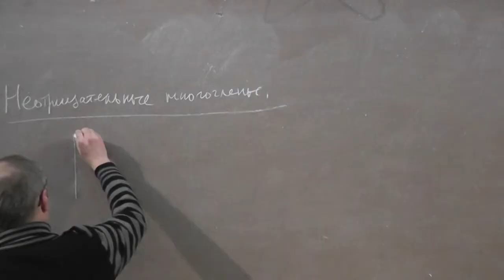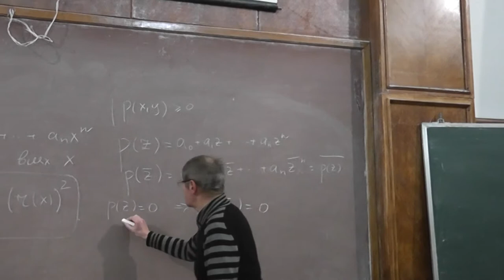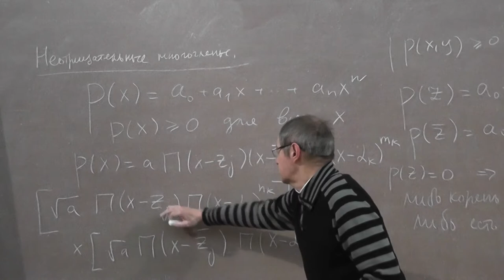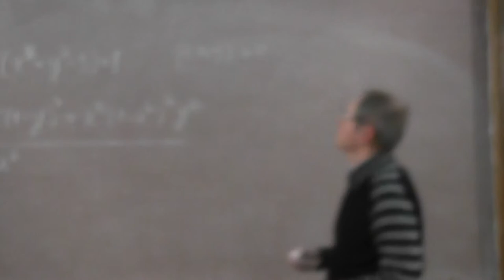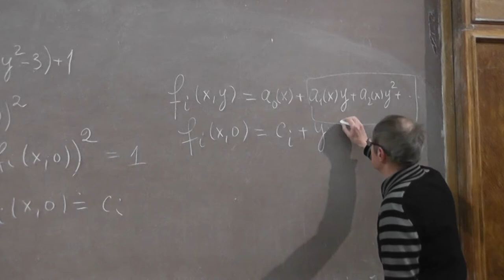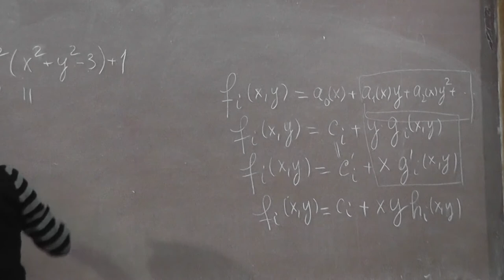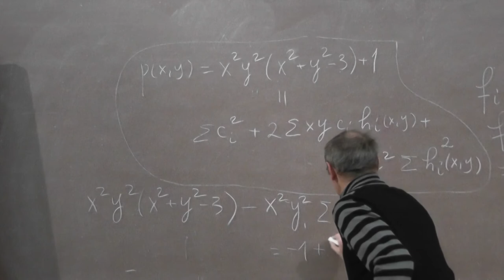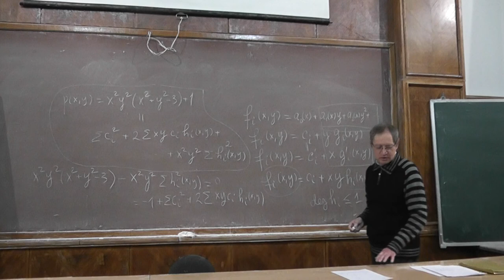Многочлены, все значения которых неотрицательны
Представимы или не представимы в виде суммы квадратов многочлены, все значения которых неотрицательны? Если переменная одна, то легко доказать, что непременно представимы. А если переменных две, то уже не обязательно.
Виктор Васильевич ПРАСОЛОВ.